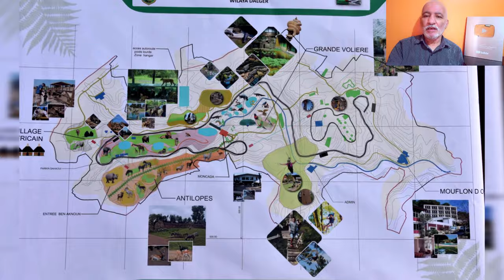تابعو آخر أشغال التهيئة والتجديد بحضيرة بن عكنون BENAKNOON PARK RENOVATION